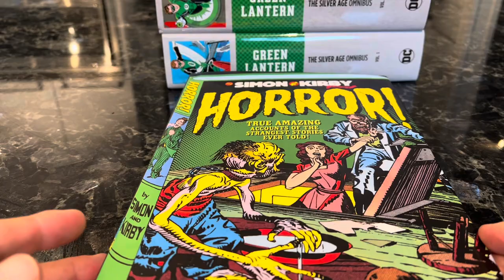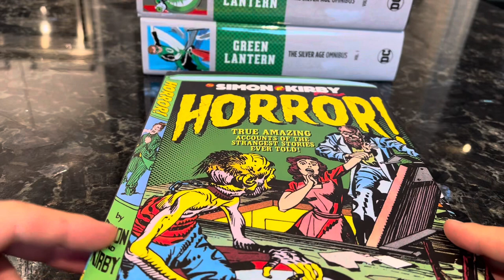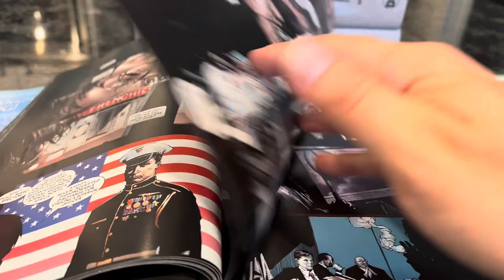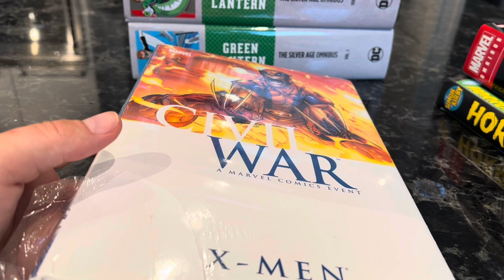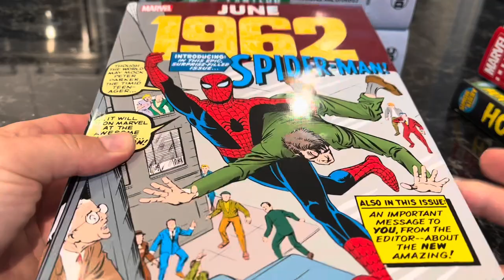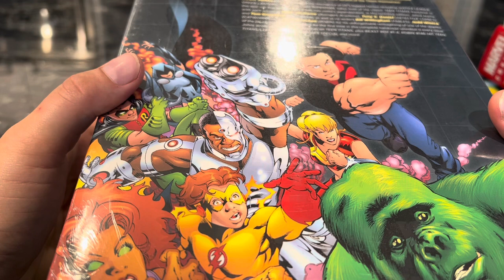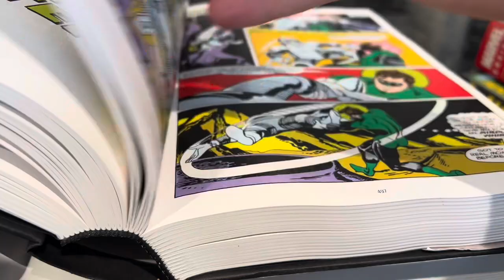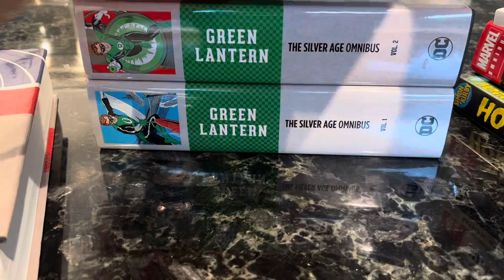Check out my EPIC Omnibus Haul This Week - June 2022